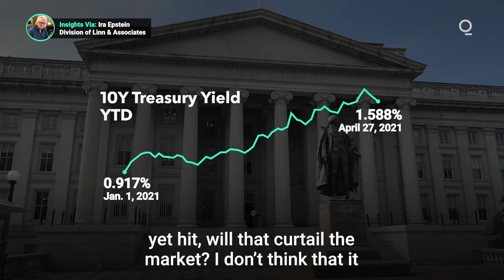Are Markets Set For a Taper Tantrum?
Yields on 10-year Treasuries are creeping upwards, and markets are increasingly concerned by the possibility of curtailed growth. Guidance from the FOMC and GDP data, both due to be released this week, will be critical in restraining the market from throwing a ‘taper tantrum’. Presented by @cmegroup